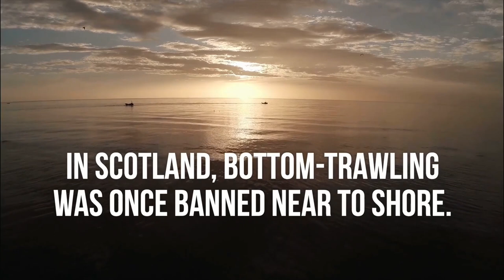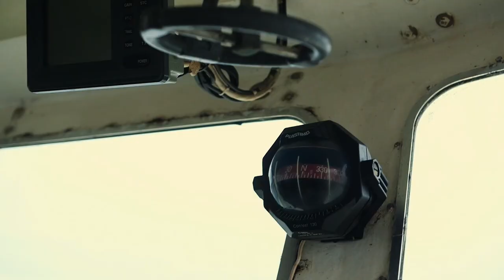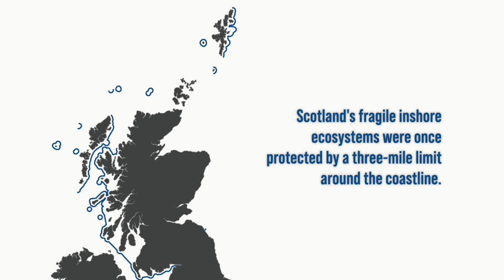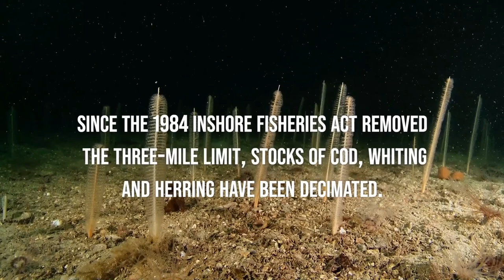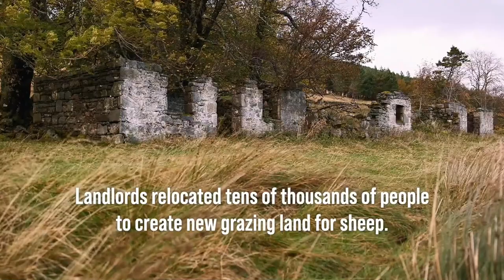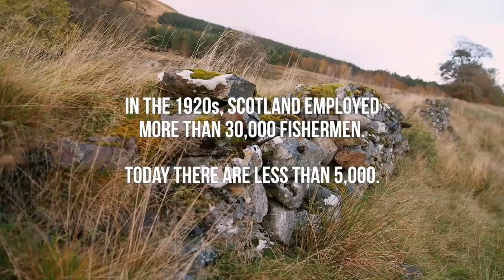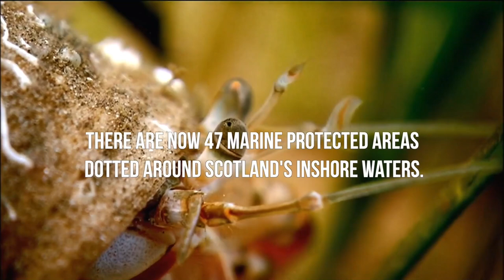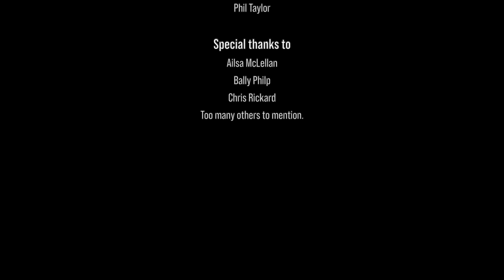The Limit (Film Premiere with Q&A panel LIVE STREAM version)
Sign our petition to bring back the InshoreLimit and help recover our coastal seas.

The premiere screening of The Limit featuring an introduction by Professor Iain Stewart and a live Q&A session with members of the Our Seas coalition

Introduction - Coordinator, Ailsa McLellan, Professor Iain Stewart (9m:30s)
Film - The Limit (9m:30s - 41m:05s)
Our Seas coalition intros (41m:05s - 47m:35s)
Q&A session -(47m:05s - end)

The Limit is a film by the Our Seas coalition about restoring the threatened connections between people and the life in our sea. It explores the impacts of drastic declines in Scotland’s fish populations and the hidden damage to our seabed.

How can we bring about an urgent and fair transition towards more sustainable fishing?